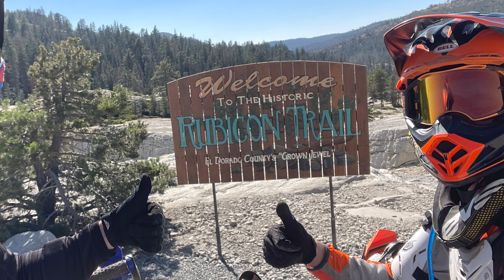Rubicon Trail - Dual Sport - Moto Camp: 200 mile loop through the Sierra Nevada.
3 day 2 night 200 mile loop from Verdi, NV.

July 2023

FLY RACING- Check out their Formula CC Helmet and Patrol line of riding gear made for off roaders.
@FLY Racing USA

Giant Loop Bags- advlite22 to save 15% on their website.
@Giant Loop Moto

Gearne Boots- SG-12's Best Boots in the world.

Fly Racing
Gearne Boots
Fly Formula CC Helmet
Seat Cover